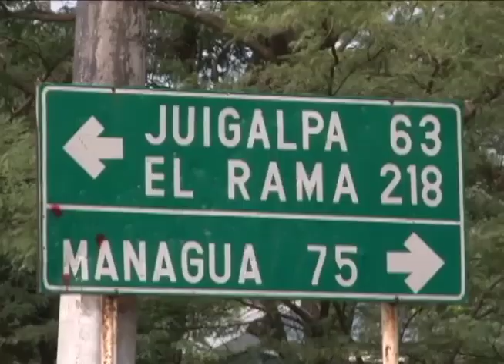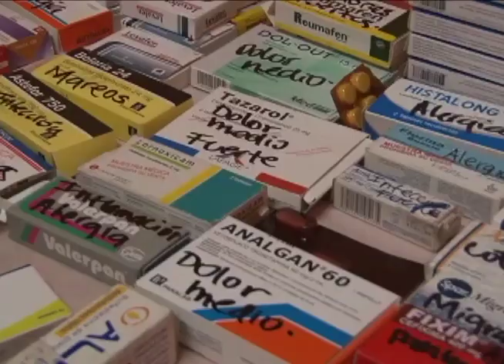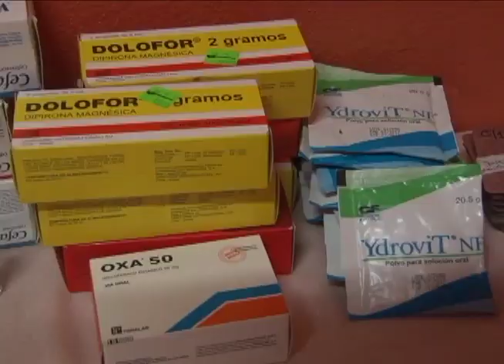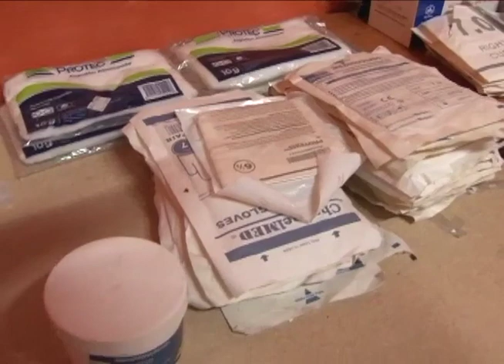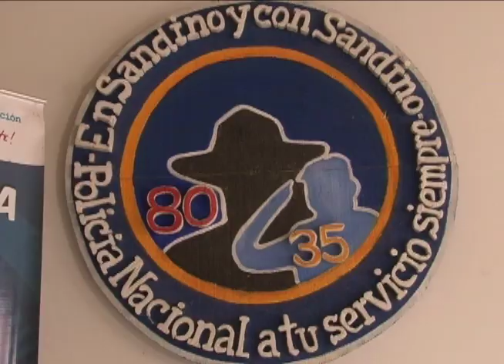La resistencia en los tranques de Juigalpa y La Trinidad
Las cámaras de ESTA SEMANA viajan a Estelí, Boaco y Chontales para conocer los tranques del paro ciudadano. Los "autoconvocados" defienden la "madre de los tranques" en Juigalpa, Chontales. Mientras que los pobladores de Estelí también mantienen un tranque en La Trinidad, bloqueando la carretera panamericana.